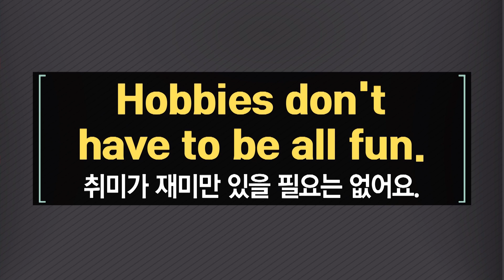ebse 생활영어 시즌4 - Unit 667. Hobbies don't have to be all fun._#001